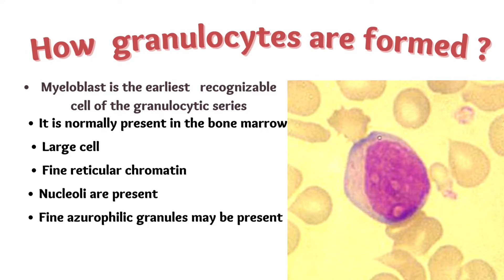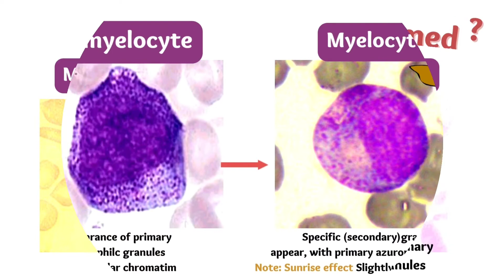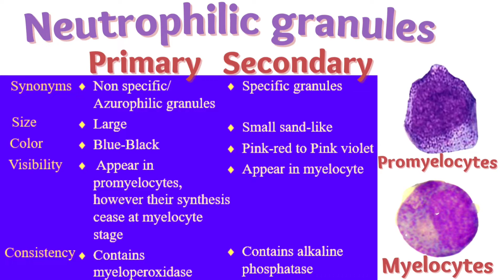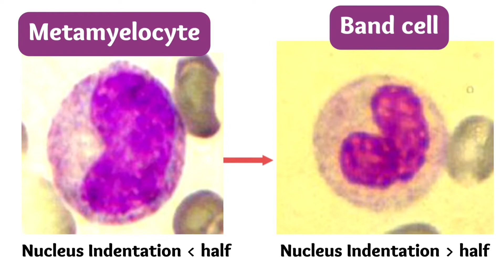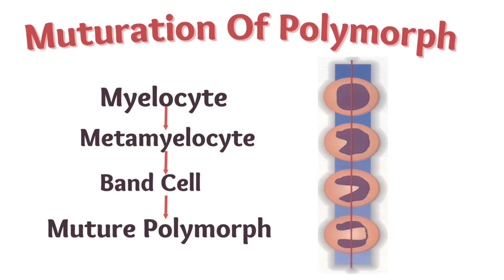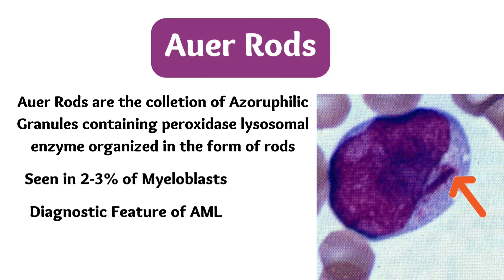How Granulocytes are formed?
This video is create for basic learning of granulocyte formation by using real images.